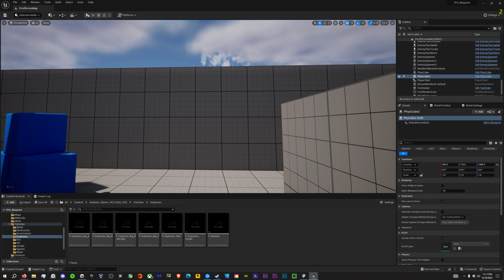Unreal Engine 5 | Faster Physics Engine By Def (Bullet go thru walls and miss objects)